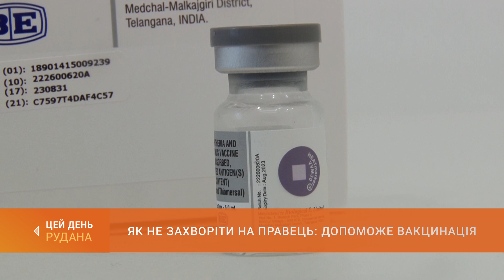Як не захворіти на правець: допоможе вакцинація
Як захиститися від правця? Це підступне інфекційне захворювання вражає нервову систему і викликає сильні судоми. Не кожна подряпина загрожує цією недугою, кажуть медики. Однак під час війни суттєво збільшується ризик захворіти на правець. Бактерії, що його спричиняють, живуть у грунті, пилу та в брудній воді. Єдиний відомий спосіб уберегтися від інфекції – це вакцинація. Про дотримання термінів календаря щеплень нагадаємо в наступному сюжеті.